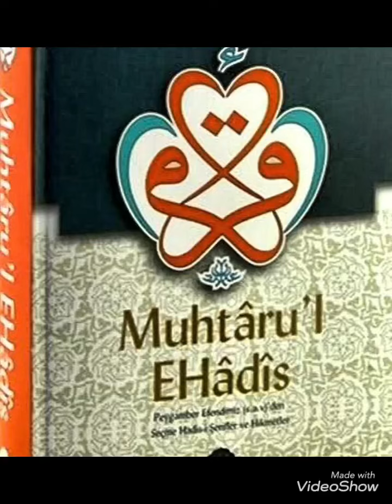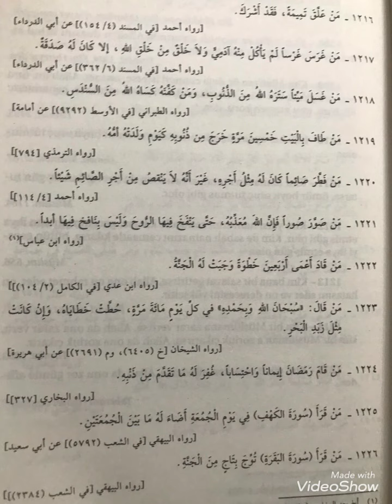161. Ders (1216. Hadisten 1226. Hadise kadar)